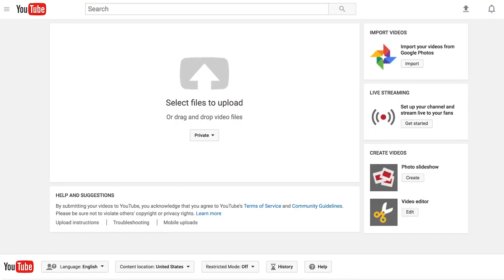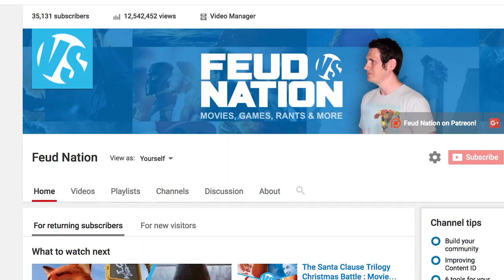Contest: Guest Host on Movie Feuds in 2017!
Happy New Year Feud Nation! Thank you for a great 2016! To celebrate, I'm once again attempting to have one of you guest host. I've had some really fun YouTubers on the past from Greg Miller to Kristian Harloff. Now it's your turn! Get me your videos by Feb. 1st, 2017 for your chance to be on the show.

Here's how to enter:

1. You must have a YouTube channel. (you can have 0 subscribers, there is no limit)

2. Create your own feud episode (Movie Feud, Game Feud, Music Feud, etc.)

3. Upload your video to your channel and share it with me via facebook, twitter or instagram with the hashtag

4. Share your video around and tell your friends/family about Feud Nation.

5. That's all you have to do. From there, I will watch the videos with some friends and we will chose our favorite 5-10 to show to the audience. In Feb. you viewers will vote for your favorite.

Hope that all makes sense and I look forward to feuding with one of you.
NOTE: I won't be flying you to my place to film. Just like with other guest hosts, we will communicate online. I run this channel alone so there isn't a surplus of cash laying around for these types of things unfortunately.

Thanks again and have a Happy New Year!